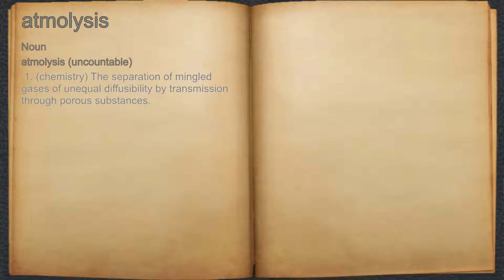What does atmolysis mean?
A spoken definition of atmolysis.

Intro Sound:
Typewriter - Tamskp